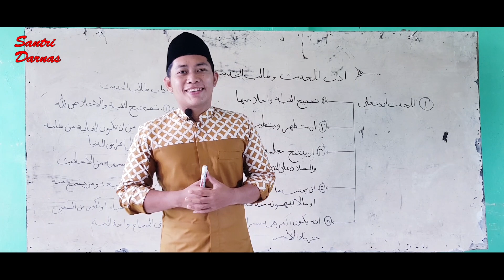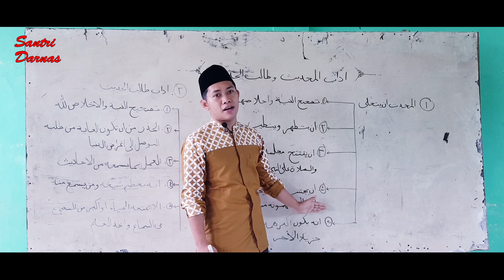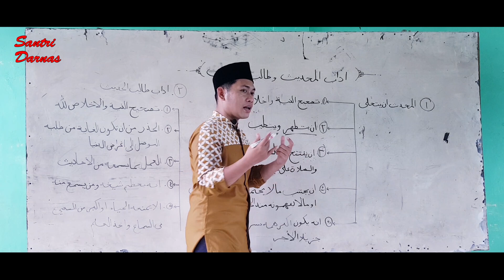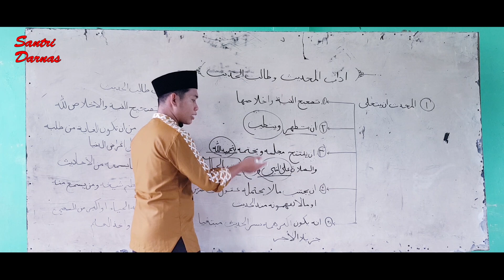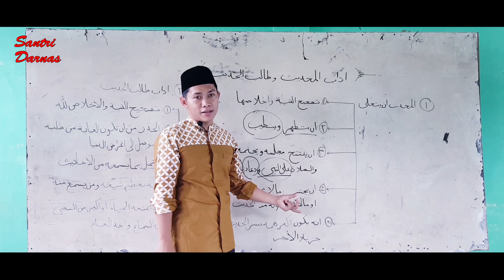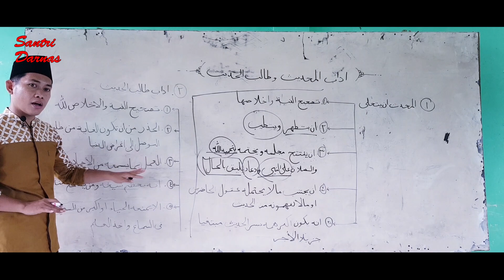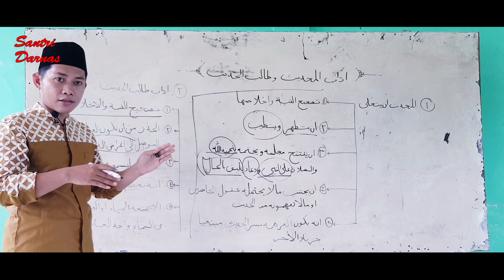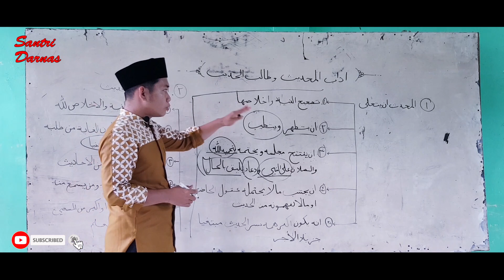Ainun Najib - Etika Belajar Mengajar Ilmu Hadits || Tema 8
1. Youtube

2. Instagram

3. Facebook

4. twitter

5. Tumblr
santri-darnas